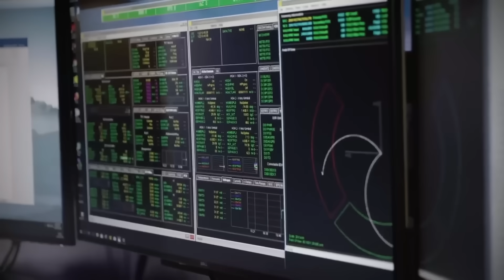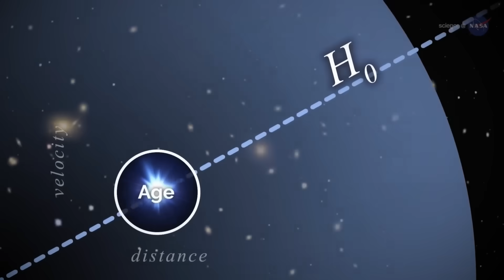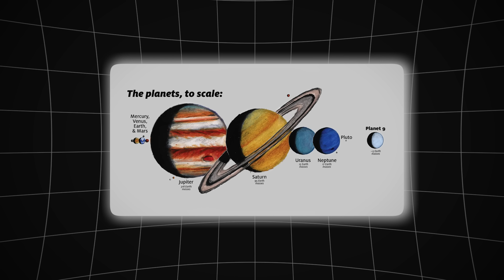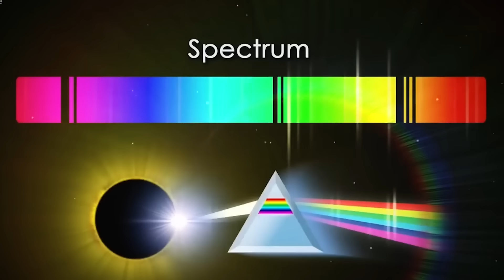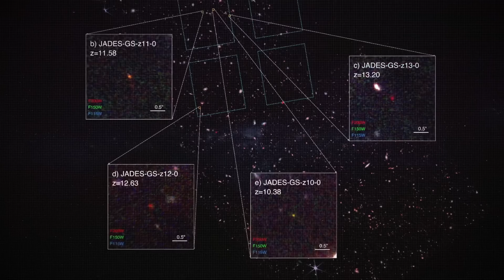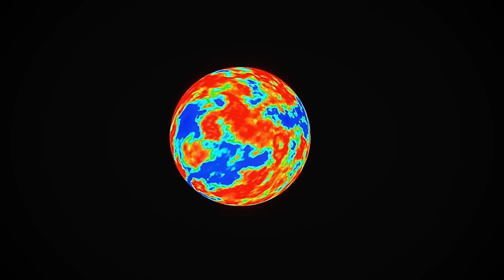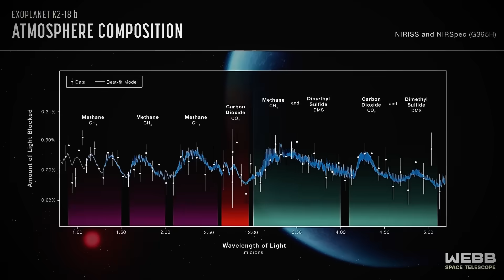NASA’s Quantum AI Just Found Evidence of Planet 9 in James Webb’s Data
What if NASA’s Quantum AI and the James Webb Space Telescope just uncovered evidence of a hidden world at the edge of our solar system?

For decades, astronomers have suspected a ninth planet — a massive world far beyond Neptune, powerful enough to shape the orbits of distant icy bodies. Now, cutting-edge technology may have found the first real clues.

In this video, we dive into the mysterious faint signal buried in Webb’s infrared data, the surprising infrared candidate from older surveys, and how NASA’s Quantum AI is changing the way we search the cosmos. Could this be the long-lost Planet 9 — or something even stranger?

From the science of quantum computing to Webb’s deep-space images, from the Rubin Observatory’s upcoming sky scans to the possibility of moons and frozen atmospheres, this is the most comprehensive look yet at humanity’s hunt for a hidden planet.

Join us as we explore the evidence, the theories, and the future of one of astronomy’s greatest mysteries.